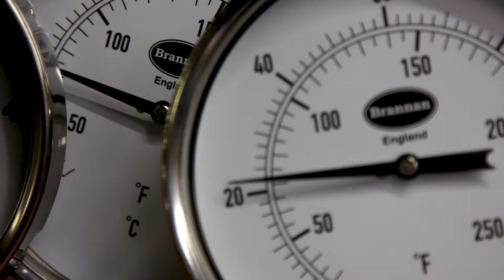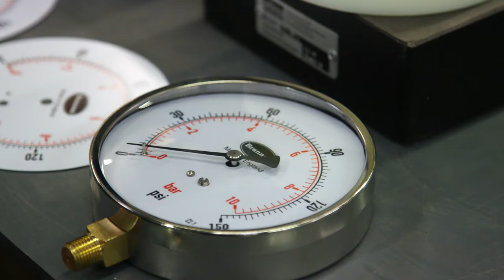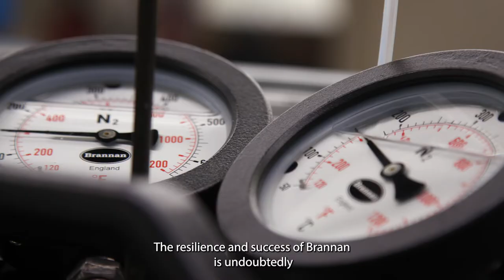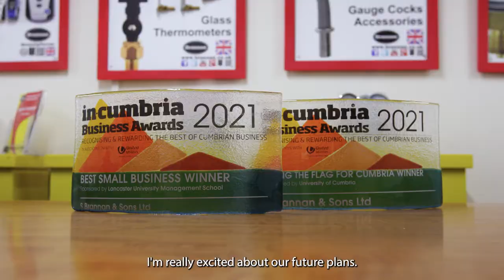Brannan corporate video 2022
Get a behind the scenes look at our award winning manufacturing business. Established in 1913, we're global suppliers of pressure gauges, thermometers and instrumentation.